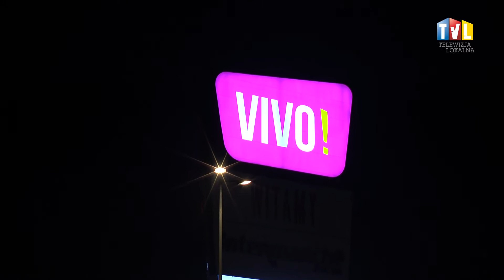2017.11.09 - NOŻOWNIK POD OBSERWACJĄ